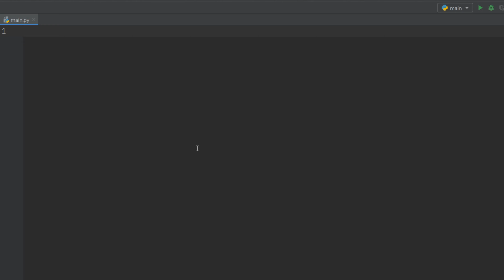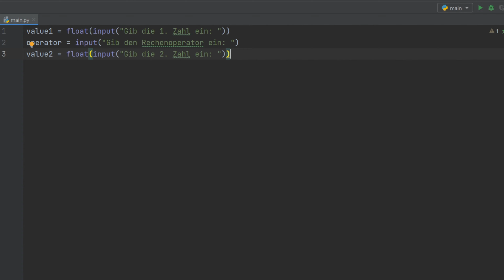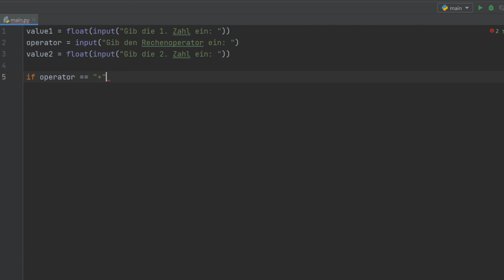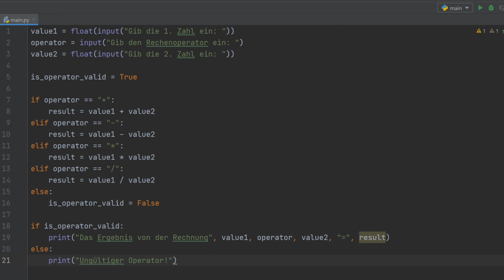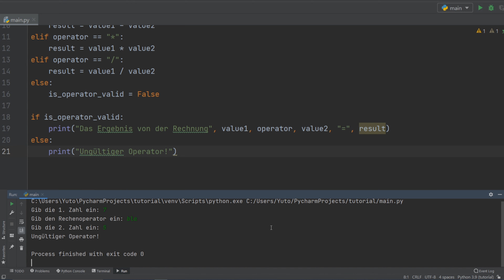Python Tutorial #012 ☆ Übung zu bedingter Programmierung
In dieser Tutorial-Reihe lernen wir die Programmiersprache Python!

Timeline:
00:00 - Einführung
00:10 - Aufgabenstellung
00:38 - Musterlösung
05:04 - Schluss